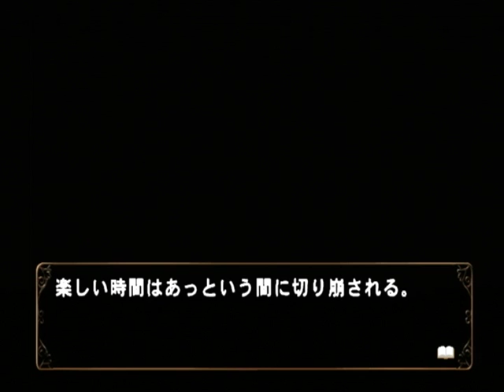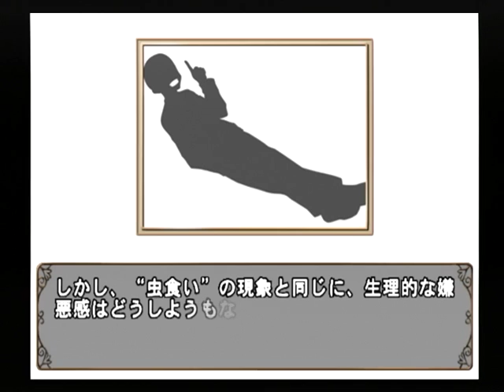【PS2】何処へ行くのあの日 光る明日へ Part４２ ～ふう、やっと出てこれた 【スタートオンゲームズ】【スタゲー】【JAPAGE】